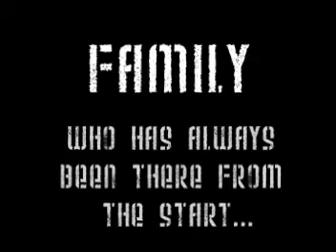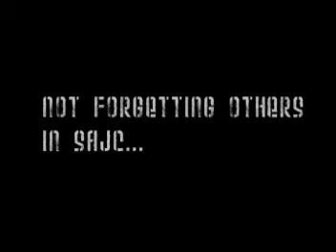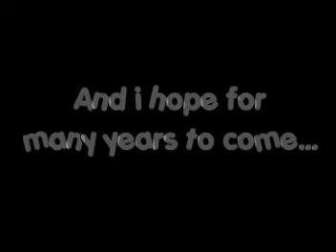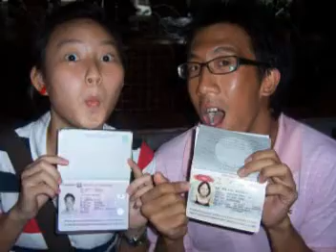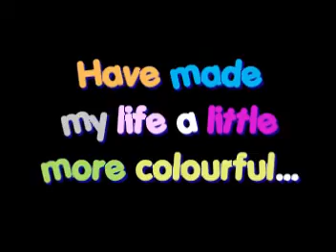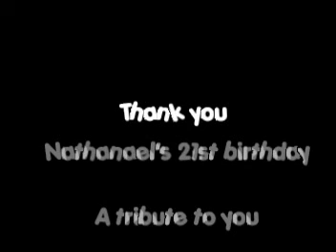Nat's 21st birthday video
The video I made for my friends